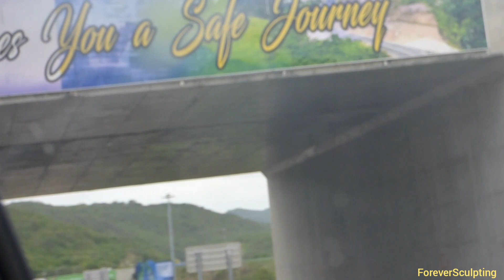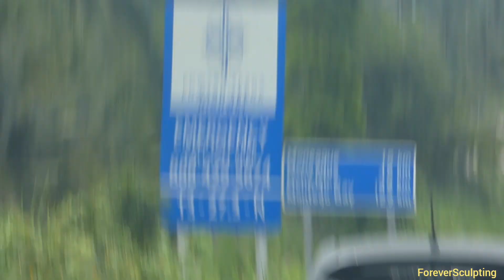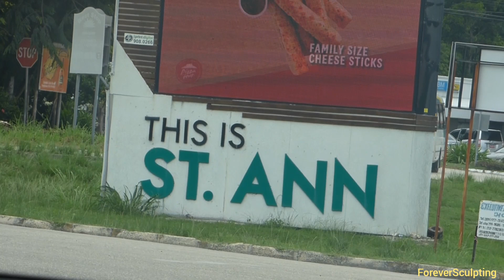To Hanover From Kingston, Jamaica In 6mins!